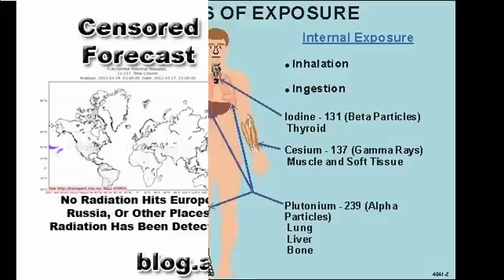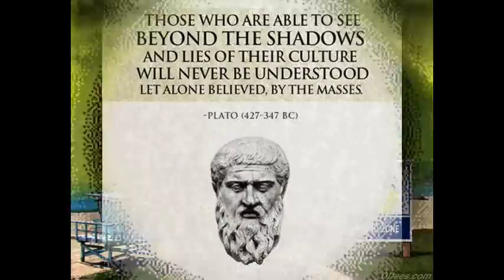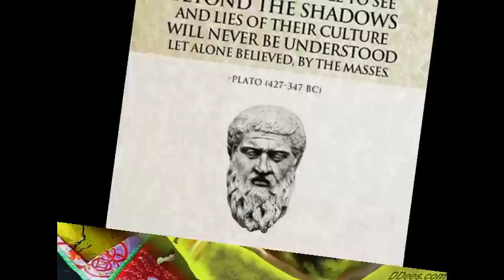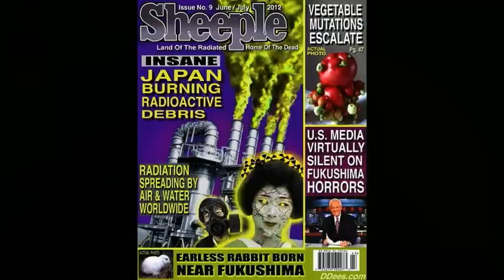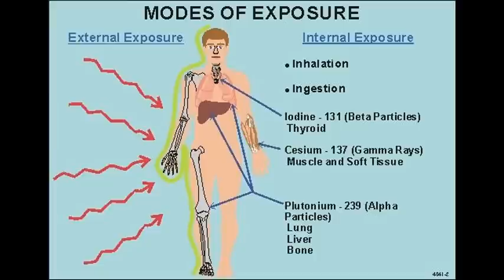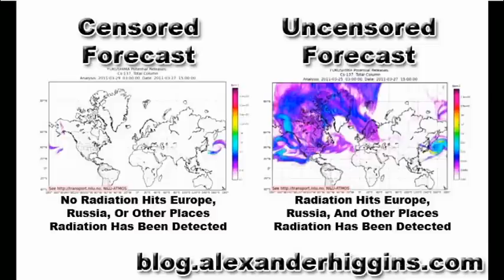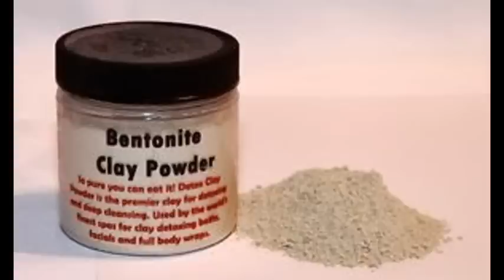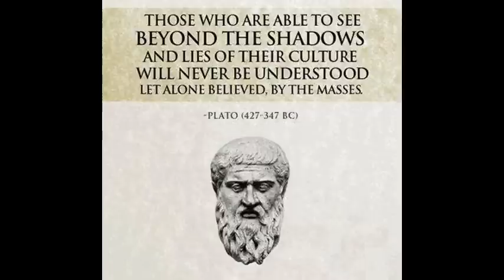Deagle 2014/05/29 - CHRIS HARRIS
HOUR THREE (B) - CHRIS HARRIS